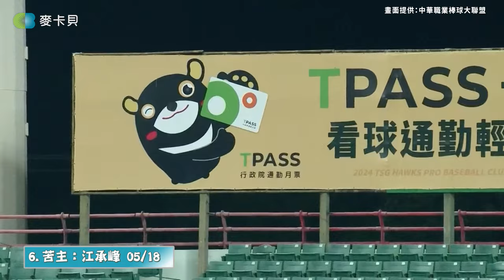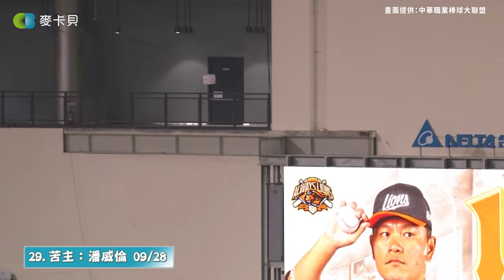【特輯】Steven MOYA『魔鷹』本季30轟全紀錄！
📌第30轟日期更正為10/07

最豐富的網路運動平台，合作或工商邀約請寄到以下信箱